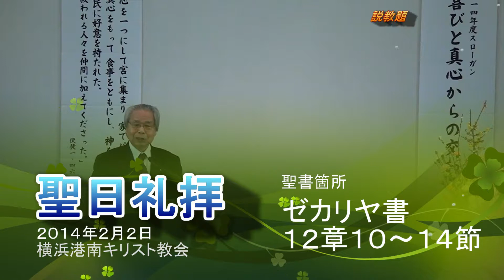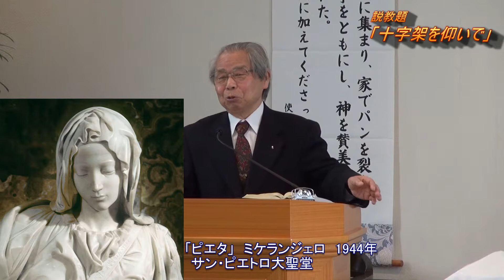「十字架を仰いで」 横浜港南キリスト教会 20140202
みことばの小部屋
メッセージ　「十字架を仰いで」
聖書箇所　ゼカリヤ書12章10～14節
12:10 わたしは、ダビデの家とエルサレムの住民の上に、恵みと哀願の霊を注ぐ。彼らは、自分たちが突き刺した者、わたしを仰ぎ見、ひとり子を失って嘆くように、その者のために嘆き、初子を失って激しく泣くように、その者のために激しく泣く。

 12:11 その日、エルサレムでの嘆きは、メギドの平地のハダデ・リモンのための嘆きのように大きいであろう。

 12:12 この地はあの氏族もこの氏族もひとり嘆く。ダビデの家の氏族はひとり嘆き、その妻たちもひとり嘆く。ナタンの家の氏族はひとり嘆き、その妻たちもひとり嘆く。

 12:13 レビの家の氏族はひとり嘆き、その妻たちもひとり嘆く。シムイの氏族はひとり嘆き、その妻たちもひとり嘆く。

 12:14 残りのすべての氏族はあの氏族もこの氏族もひとり嘆き、その妻たちもひとり嘆く。

12:10 "And I will pour on the house of David and on the inhabitants of Jerusalem the Spirit of grace and supplication; then they will look on Me whom they pierced. Yes, they will mourn for Him as one mourns for his only son, and grieve for Him as one grieves for a firstborn.

 12:11 "In that day there shall be a great mourning in Jerusalem, like the mourning at Hadad Rimmon in the plain of Megiddo.

 12:12 "And the land shall mourn, every family by itself: the family of the house of David by itself, and their wives by themselves; the family of the house of Nathan by itself, and their wives by themselves;

 12:13 "the family of the house of Levi by itself, and their wives by themselves; the family of Shimei by itself, and their wives by themselves;

 12:14 "all the families that remain, every family by itself, and their wives by themselves.